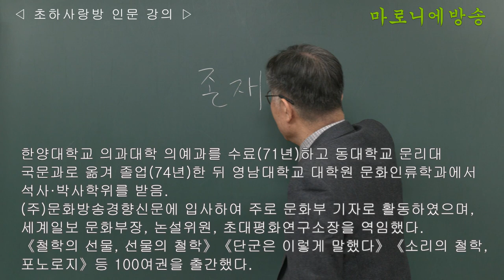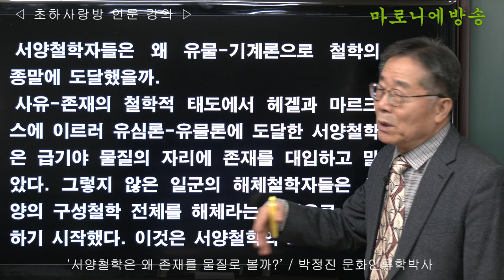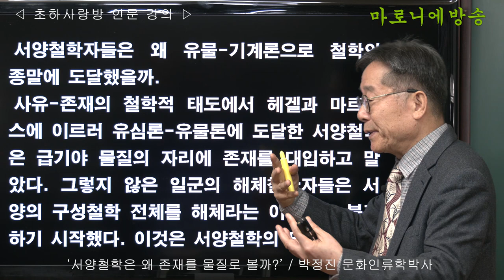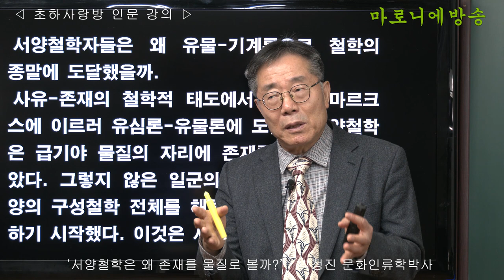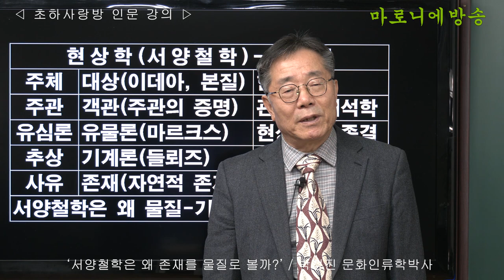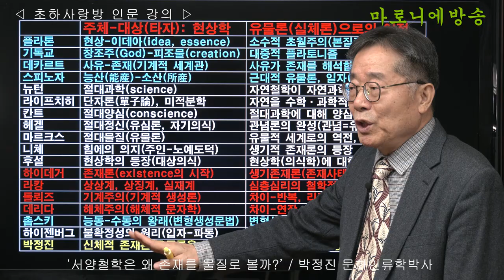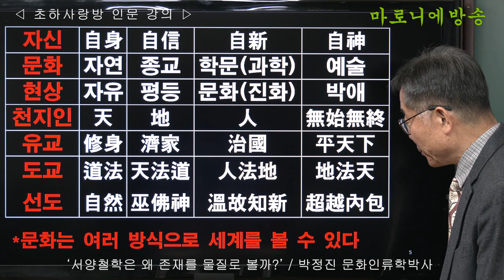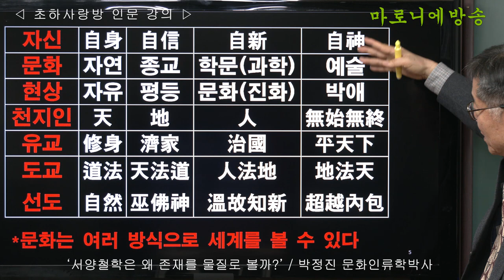[인류학토크 127회] '서양철학은 왜 존재를 물질로 볼까?' / 박정진 문화인류학박사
서양철학자들은 왜 유물-기계론으로 철학의 종말에 도달했을까.
사유-존재의 철학적 태도에서 헤겔과 마르크스에 이르러 유심론-유물론에 도달한 서양철학은 급기야 물질의 자리에 존재를 대입하고 말았다.
그렇지 않은 일군의 해체철학자들은 서양의 구성철학 전체를 해체라는 이름으로 붕괴하기 시작했다. 이것은 서양철학의 도착이다.